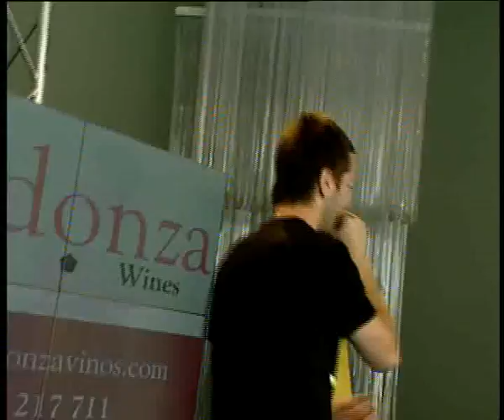Dam Rasec y PTK